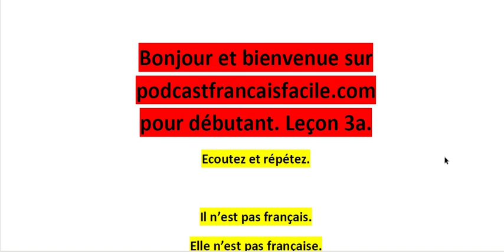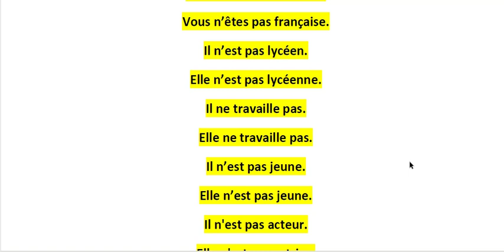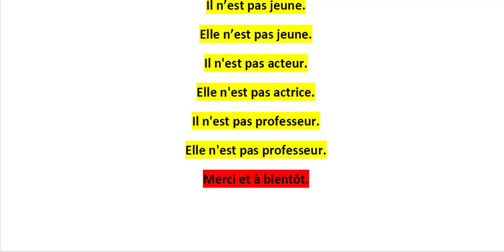Curso de Francês para Iniciantes - 3a